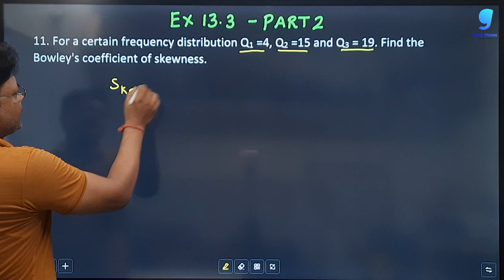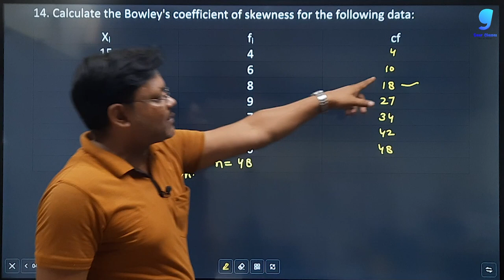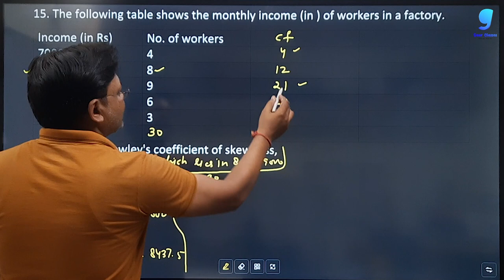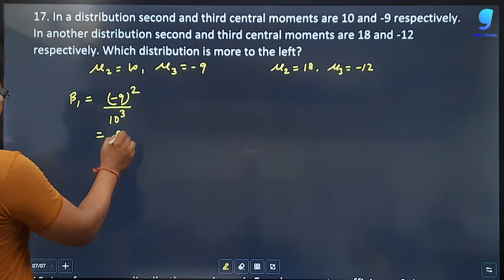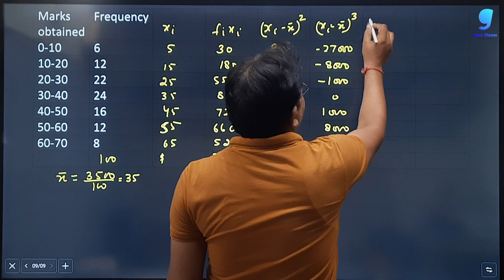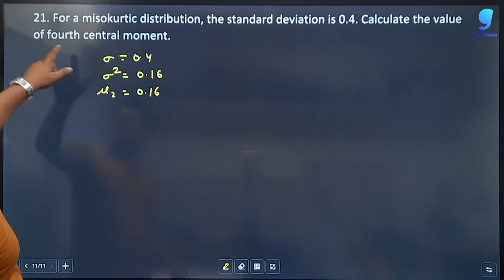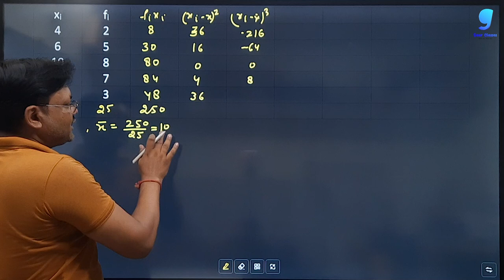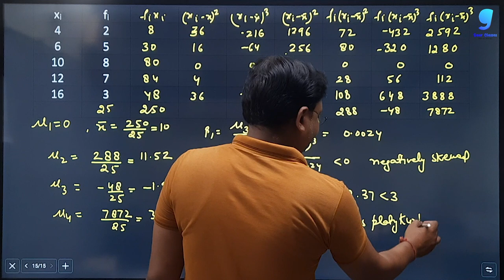Measure of dispersion Ex 13.3 | Lecture- 5 | Descriptive Statistics Ch- 13 | skewness and kurtosis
In this video, We wiil Learn:-
Measure of dispersion, Mean deviation, standard deviation, variance, Quartile deviation, Moments, Skewness, Coefficient of skewness, Kurtosis, Percentile, rank, Quartile rank, Correlation analysis, Karl pearson coefficient of correlation, Spearmen rank correlation coefficient from Chapter 13 Descriptive Statistics of Applied Maths Class-11

Hi!